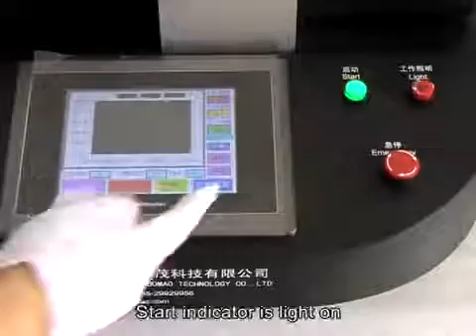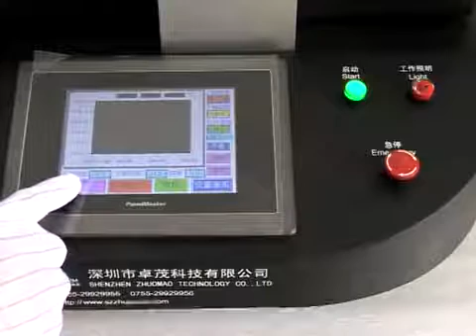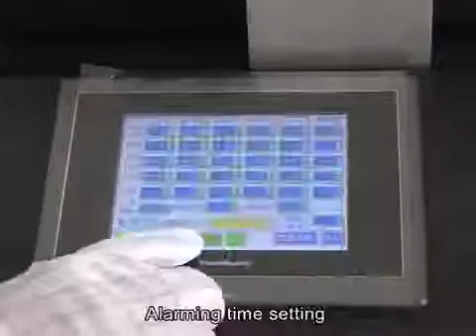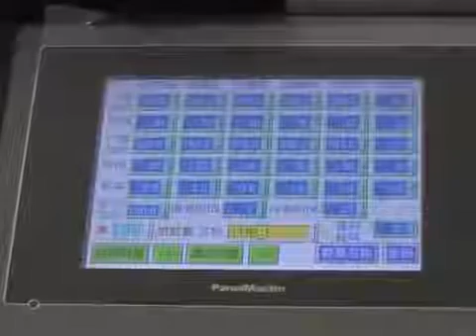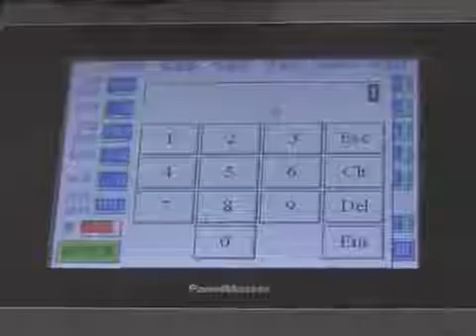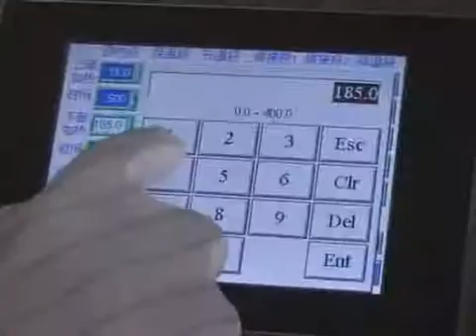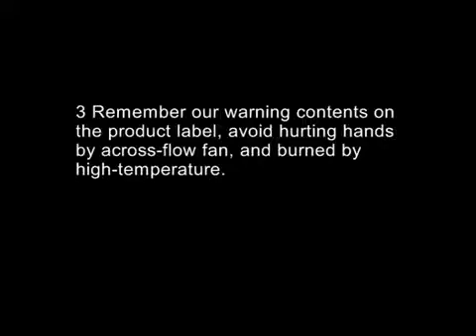Seamark ZM Zhuomao R5860c BGA Rework station Demo English Version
Professional BGA rework station maker, please contact Rita Li by
Skype: Ritaleeli